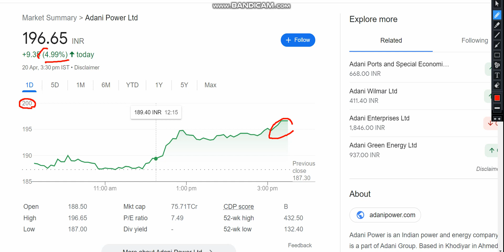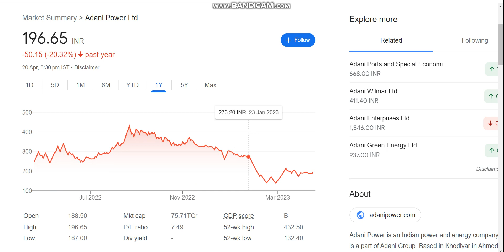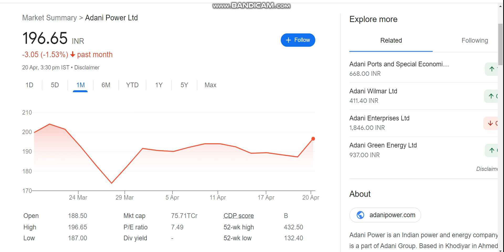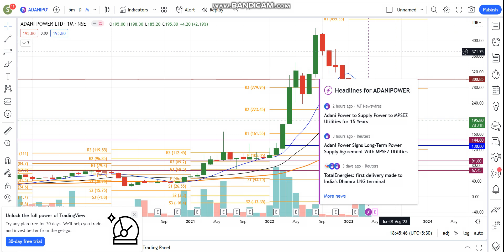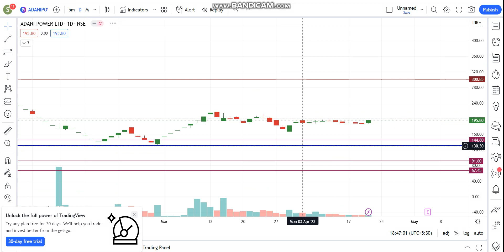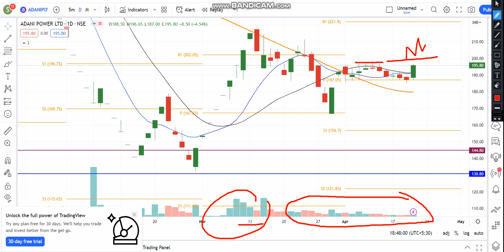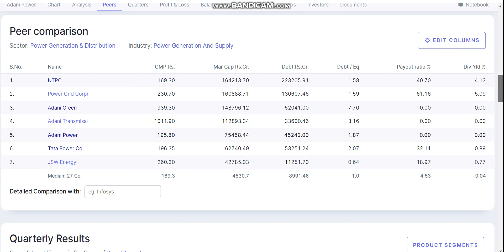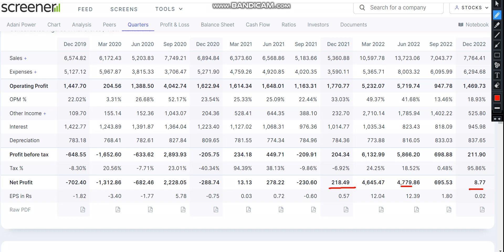Adani Power Share Analysis || Adani Power Share Latest News